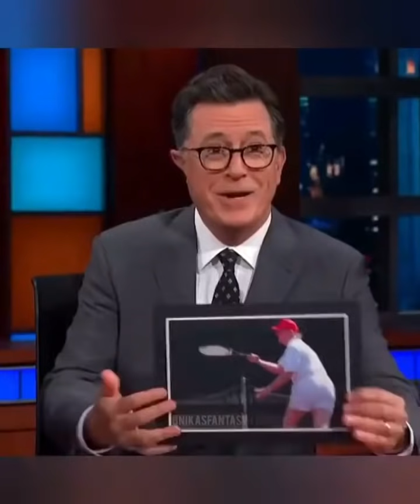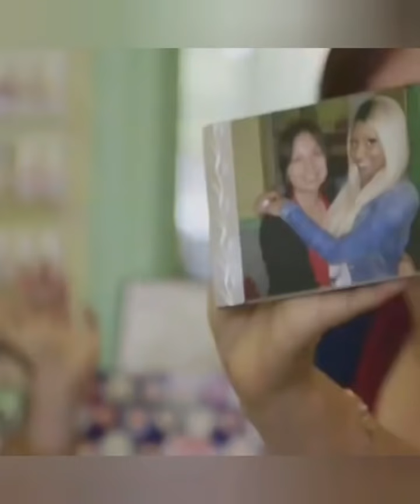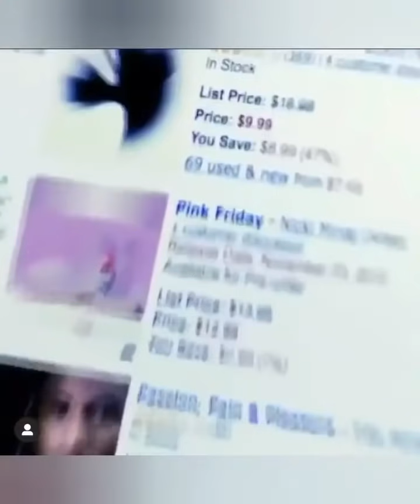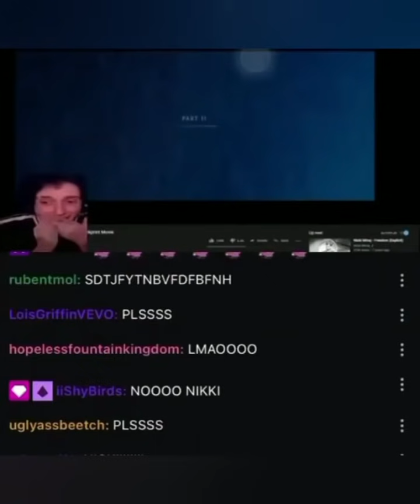Nicki Minaj being ICONIC for 15 mins and 16 secs